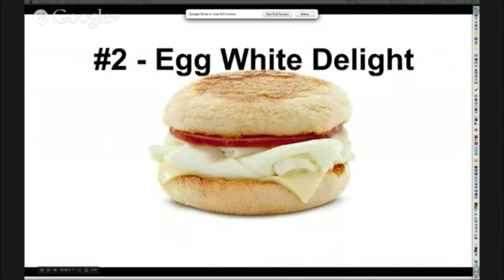Fast Food That Causes Slow Death #2 "Egg White Delight"